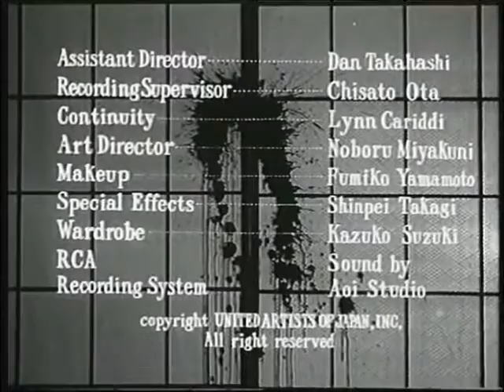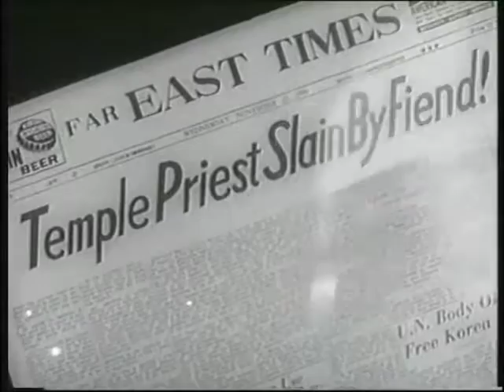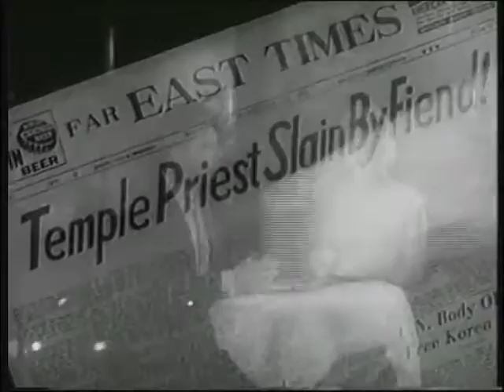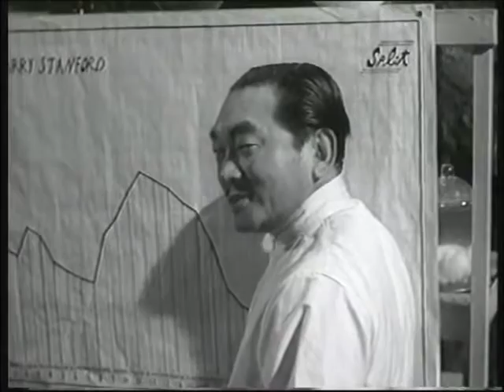Monster Movie NightS:8 Ep:3 starring Bobby Gammonster-The Manster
Watch this and all Episodes of Monster Movie Night "The Manster"